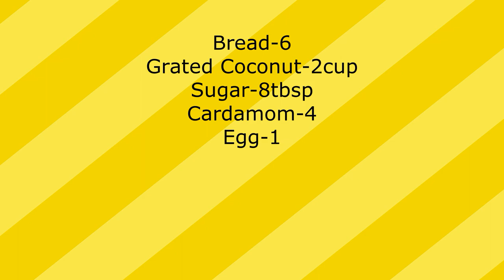ബ്രെഡ് കൊണ്ട് എളുപ്പത്തിൽ ഒരു സ്നാക്ക് || Bread snack || JincyVlogs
ബ്രെഡ് കൊണ്ട് എളുപ്പത്തിൽ ഒരു സ്നാക്ക് || Bread snack || Jincy's Kitchen
Please try this recipe and give you feedback through comments .